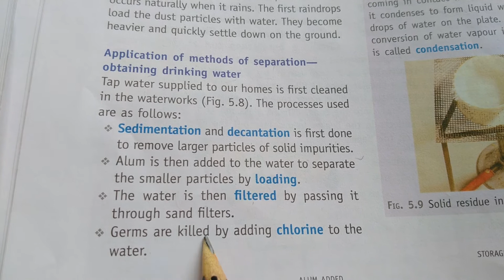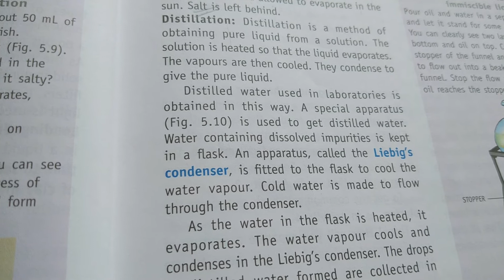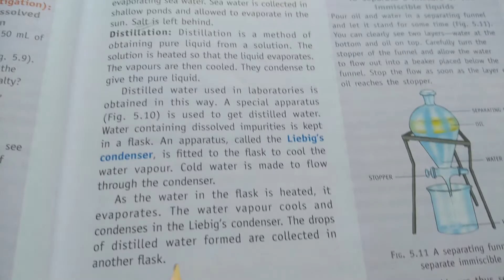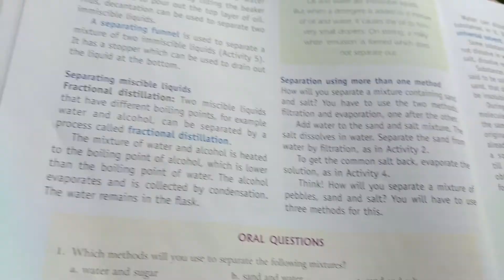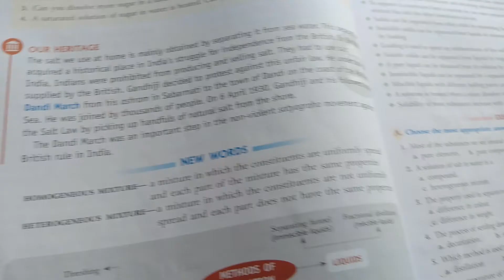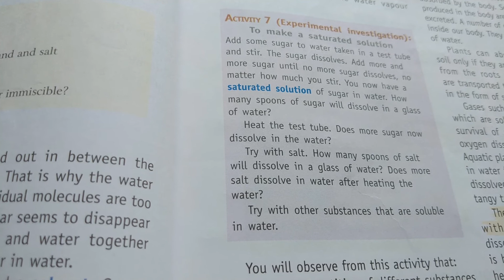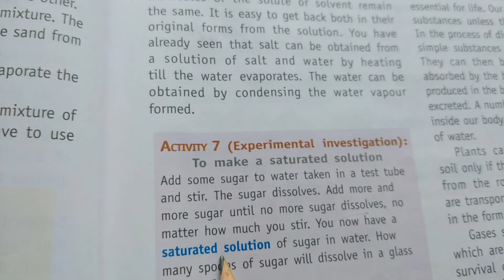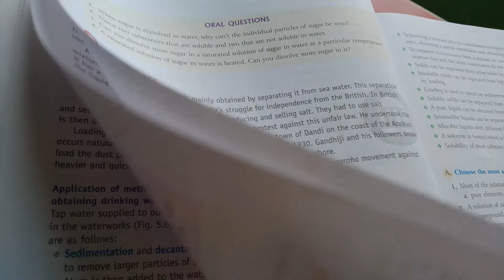Class 6 Science chp 5 Separation of Substance.